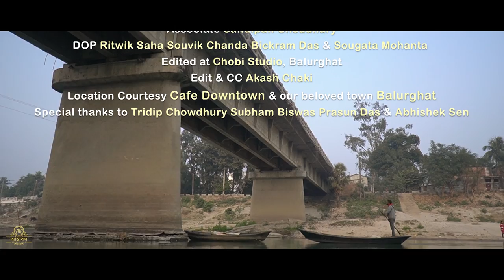Balurghat | Abhradipta | Biswajit | Himadri | Souvik | Ritwik | Aastabol productions | New Song 2023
Aastabol Productions  Presents
n Association With  Chobi ছবি & BDM Music Point
Vocal | Lyrics | Composition | Direction Abhradipta Banerjee
Arrangement | Mixing | Mastering Biswajit Das
Backing Vocal Himadri Shekhar Sarkar
Bass Guitar Sourav Das
Recorded at Aastabol Recording Studio, Balurghat(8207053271)

Associate Sandipan Choudhury
DOP Ritwik Saha, Souvik Sid, Bickram Das & Sougata Mohanta
Edited at Studio Chobi, Balurghat
Edit & CC Akash Chaki
Location Courtesy Cafe Downtown & Our beloved town Balurghat
Special thanks to  Subham Biswas, Tridip Chowdhury, Prasun Das & Abhishek Sen

Listen our song to on your favourite streaming app:
Amazon Prime

Lyrics:-
যখন ঘুম চোখে থাকি
মা করে ডাকাডাকি
ভাঙে ঘুম বালুরঘাটে

কাটলে ঘুম আমি দেখি
দিল্লিতে একি
স্বপ্ন কত মিষ্টি লাগে

যখন হওয়া বয় আত্রাই ব্রিজে
আমি খুব চেনা বৃষ্টি ভিজে
ফিরবো তোমার কোলে মাথা রেখে মাগো
আমি আবার... বালুরঘাটে

মন খারাপ হলে
কল্প নৌকা চড়ে
ঘুরে নেই আমার শহর

যে কোন সংকটে
হাই স্কুল মাঠে
Solution আট প্রহর

সাইকেল চড়া প্রথমবার
স্কুল ব্যাগ খুব ভারী
পাশা পাশি বেঞ্চে বসে
প্রথম ভাব প্রথম আড়ি

প্রথম প্রেম প্রথম চুমু
প্রথম সিগারেট
অপমানে প্রথম কাঁদা
প্রথমবার মাথা হেট

থাকি যতই দূরে
আছো মনের গহীনে
তোমাকে জানাই প্রণাম
বালুরঘাট.

আমি আবার...
বালুরঘাটে...